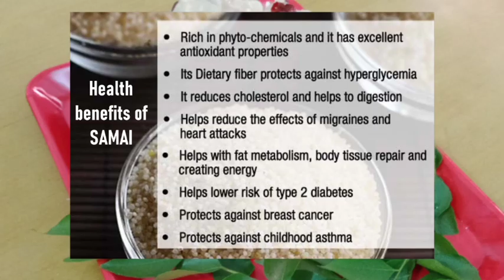SAMAI KOZHUKKATTAI LITTLE MILLET RECIPE MILLET KOLUKKATTAI SAMAI ARISI KOLUKKATTAI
Hi Friends,
Have a great Sunday.
Today is a special day for MOTHERS.
My heartfelt wishes to all mothers around the world.
I dedicate today's recipe to all MOTHERLYHOOD.
The recipe is SAMAI KARAKOZHUKKATTAI.
Samai in English known as LITTLE MILLET.
I featured in this video how to make soft and tasty
Karakozhukkattai using Samai Flour. The recipe
came good, soft and tasty. I request you to use
millet in your regular diet chart which are having
lot of health benefits.
Thank you for spending your time.